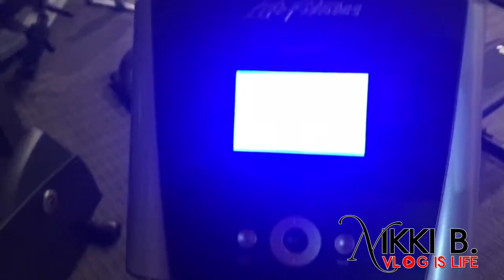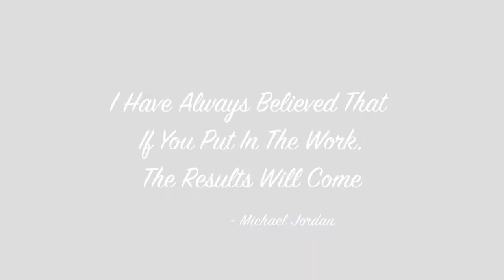The Making Of A HoopLegend | Workout Edition